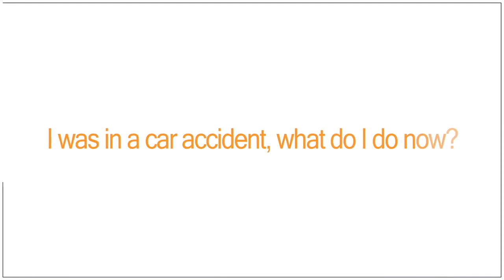I was just in a car accident, what do I do now?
Taylor Norman, attorney at Bailey Javins & Carter, discusses the steps you should take immediately after an accident.